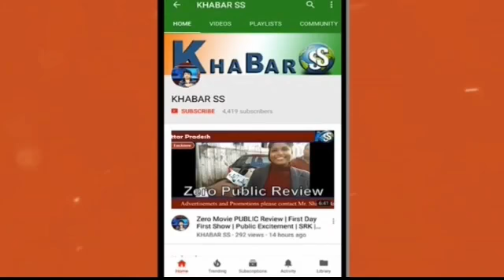किसान ने नायब तहसीलदार की गाड़ी से बांधी भैंस... अशोक शर्मा की रिपोर्ट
Breaking news by Khabar SS